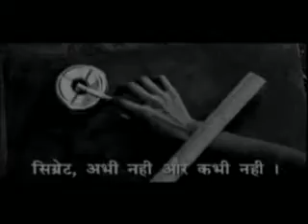Stop Smoking Commercials (Tobocco control cell): SmokeFreeDelhi.org